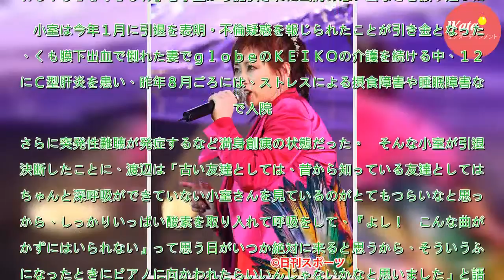渡辺美里が盟友小室に「いっぱい酸素取り入れて」 - 芸能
歌手の渡辺美里（５１）が、音楽プロデューサー小室哲哉（５９）の引退について自身の思いを語った。　渡辺は２８日放送のＴＢＳ系「ビビット」にＶＴＲ出演して、代表曲「Ｍｙ　Ｒｅｖｏｌｕｔｉｏｎ」を小室から提供された当時の思い出などを振り返った。　小室は今年１月に引退を表明。不倫疑惑を報じられたことが引き...